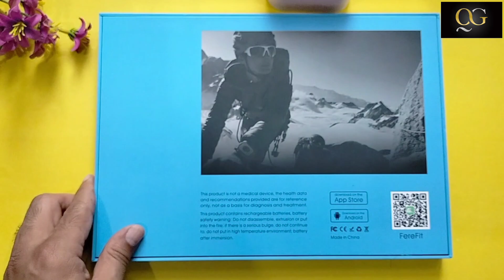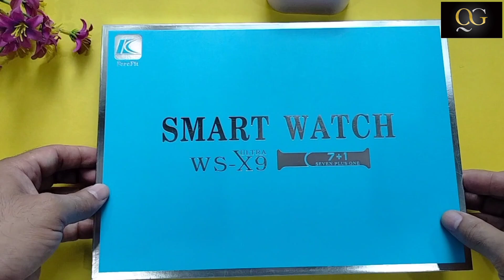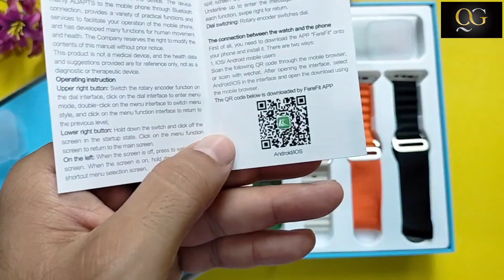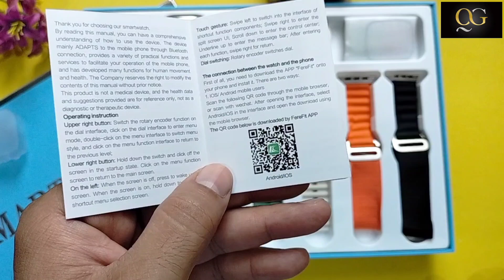smart watch ws-x9 ultra⌚7+1🕛best smart watch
smart watch.
7+1
Ferefit software. iOS or android
256mb memory
270mah bettery
loudspeaker
calling watch
blood pressure
calculator
breathing exercise
notifications
find my phone
alarm clock